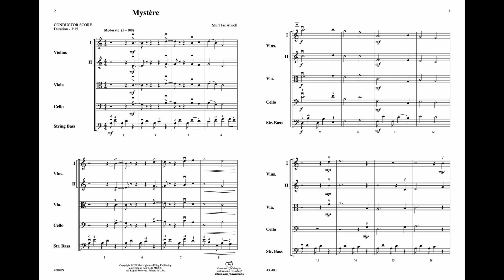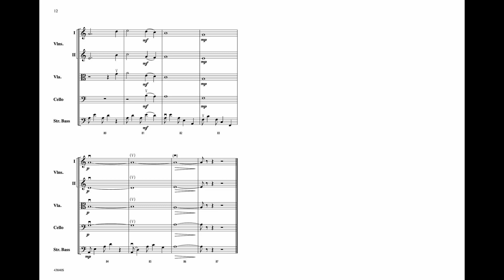Mystère, by Shirl J. Atwell – Score & Sound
Mystère
By Shirl Jae Atwell
Item: 00-43840
Series: Highland/Etling String Orchestra
Level: 3

"Arousing wonder and inquisitiveness"---that is mystère. And this piece exemplifies, through music, the wonder and incomprehension of a mystery with melodies and counter melodies throughout. (3:15)